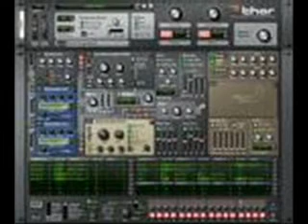Giorgio Son of my Father.avi